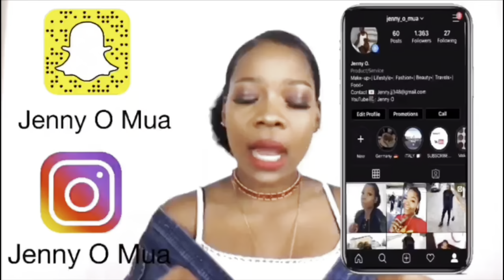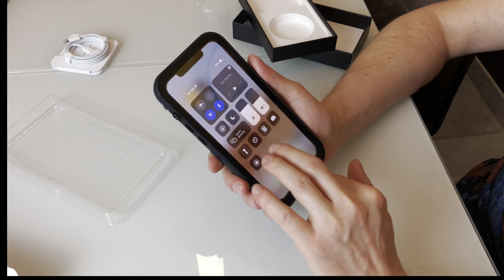UNBOXING THE IPHONE 12 PRO MAX + ACCESSORIES | AESTHETIC | JENNY O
Hello Beautiful People, hope you are doing well.

In today’s video, My boyfriend will be unboxing my iPhone 12 Pro Max and I thought I film an intro to the video be why not??

I hope you enjoy watching this video as I enjoyed filming it.

Check Out 👇🏾

MY GO TO: QUICK AND EASY SOFT NATURAL MAKEUP TUTORIAL | JENNY O... FRESH AND NATURAL MAKEUP LOOK... FLAWLESS EVERYDAY MAKEUP ROUTINE and it’s really really detailed. I hope you enjoy watching as I enjoys Filming it.

Xoxo 😘